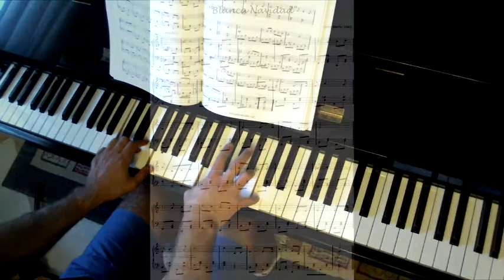VOL3 36 "Blanca Navidad" (Villancico)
Del Libro:  "50 partituras para aficionados al piano - Volumen 3"